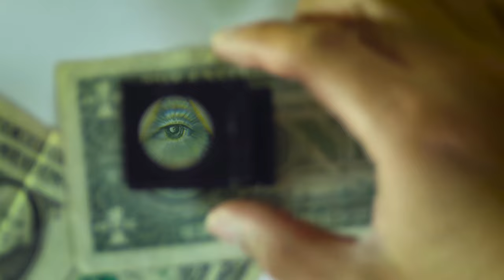Millionaire Lifestyle Chronicles, lavish, luxurious living, Day #16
Welcome to Terry W Sort, Millionaire Lifestyle Chronicles,  lavish, luxurious living, this is not just a dream but a goal.
I work from home on just an old laptop and tablet.
This is what I am working toward, a lifestyle for my family and me.

Welcome to Millionaire Lifestyle Chronicles,  lavish, luxurious living," your ultimate destination for unlocking the gates to the opulent
world of financial abundance and luxurious living. Dive into our exclusive YouTube channel,
where we unveil the secrets, strategies, and habits of the elite,
guiding you toward your path to prosperity and success.

Discover the lavish lifestyle of millionaires as we delve into wealth management,
investment strategies, and personal finance. Gain insights into successful entrepreneurs' minds,
learn from their triumphs, and leverage their insider tips to elevate your financial status.

Embark on a journey of inspiration and aspiration as we showcase elite social events and luxury destinations
frequented by the affluent. Whether it's rubbing shoulders with high-profile personalities or indulging in the finest
experiences money can buy, elite social events, women of wealth, and luxury, it is an investment strategy for 50-year-olds and
investment strategies for young investors This My Millionaire lifestyle vlog, with my morning successful habits, a glimpse into a world few have access to.

Explore the realm of real estate as we uncover lucrative opportunities and discuss property investment strategies
tailored for aspiring millionaires. Set ambitious financial goals and learn how to achieve them with our expert
guidance and motivational content.

and the ultimate millionaire lifestyle. It's time to unlock your potential and live on your own terms.

Six Seasons
Unicorn Heads

Koto San
Ofshane